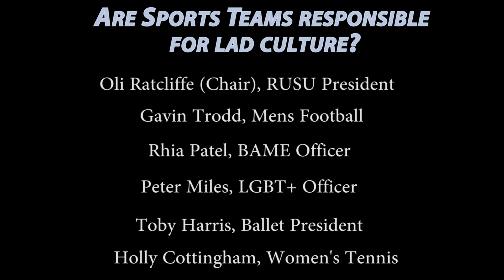Breaking Down Barriers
Breaking Down Barriers day is about making the Students' Union more inclusive of all students.

It's a chance to try new things whether you are in a club or society already or not, and everyone is welcome to participate in our big debate in 3sixty.

What's on:

- 12pm-2pm:  Sports and Societies Swap

Featuring:

- 12pm-1pm Ballet / Rugby, Venue: 3sixty – RUSU
- 12pm-1pm Swing Dance / Cricket, Venue: Muluco Lounge – RUSU
- 1pm-2pm Tap and Modern / Basketball, Venue: Muluco Lounge – RUSU

- 2.30pm-4pm: Debate: "Are sports clubs responsible for lad culture?" Venue: 3sixty – RUSU

Chaired by RUSU President Oli Ratcliffe, with student panelists including:

- Rhia Patel, RUSU Black, Asian and Minority Ethnic Part-Time Officer
- Toby Harris, President of Ballet Society
- Gavin Trodd, Men's Football First Team Captain
- Peter Miles, RUSU LGBT+ Part-Time Officer
- Holly Cottingham, Social Secretary for Women's Tennis

- 4.30pm-6.30pm: Ballet, Swing Dance, Tap & Modern and singer-songwriter performances, Venue: 3sixty – RUSU

- 6.30pm-8.30pm: Fireworks – Join us outside Mojo's on The Meadow for a fireworks spectacular!